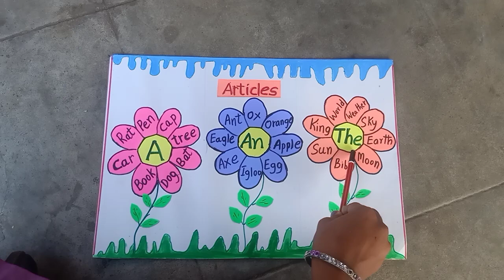English TLM Articles A, An, The